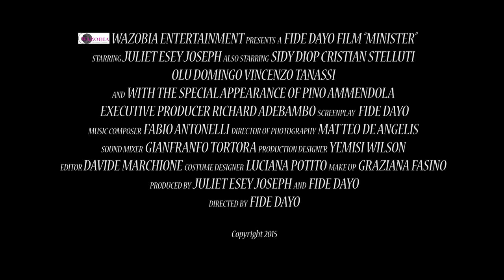MINISTER - first official TRAILER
Here is the first official Trailer of the movie "Minister"

Set in Rome, "Minister" stars Juliet Esey Joseph as Kemi, a poor girl who introduce "adire" textile and workers reforms to save the Nero Fashion from bankruptcy.

Director: Fide Dayo

Cast: Juliet Esey Joseph Sidy Diop Cristian Stelluti
           Olu Domingo Vincenzo Tanassi
           with the special appearance of Pino Ammendola